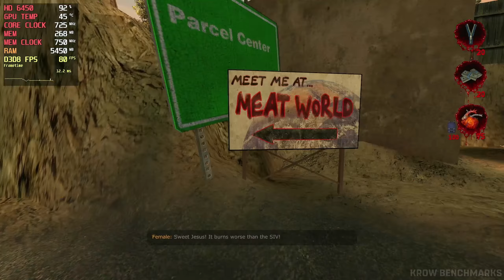Postal 2 - HD 6450 2GB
CPU: R5 5600G
GPU: XFX HD 6450 2GB GDDR3
RAM: 2x16GB DDR4
OS: Windows 11 Pro
Driver: V5-JulyPrev-UMD-TRDX11-Nemesis-NimeZ